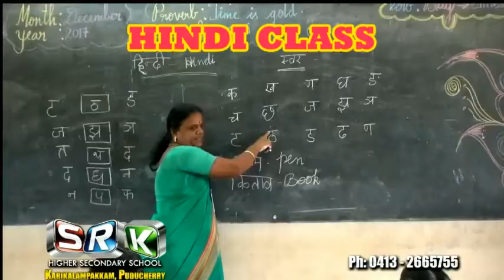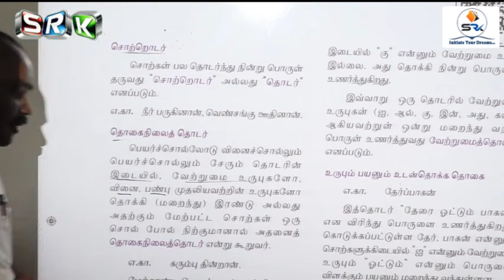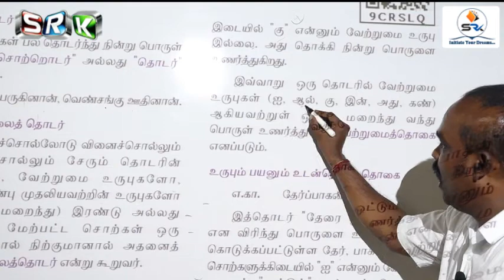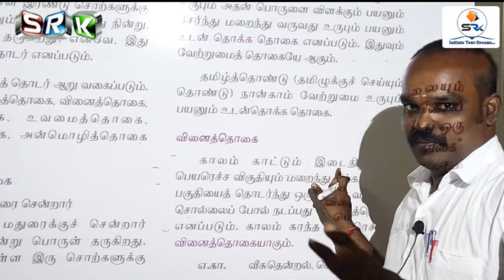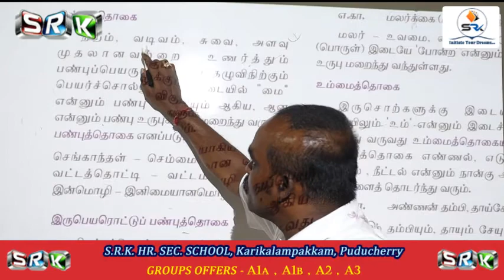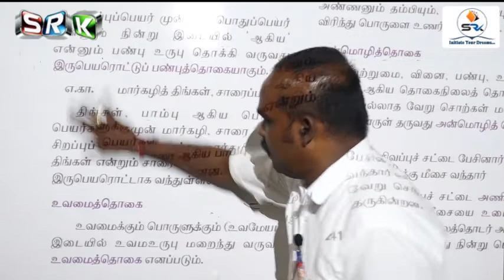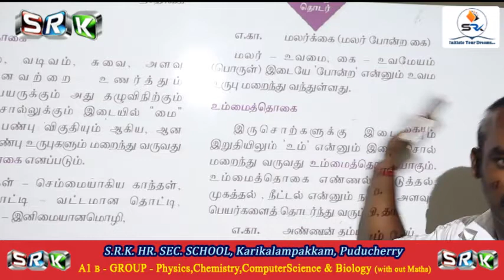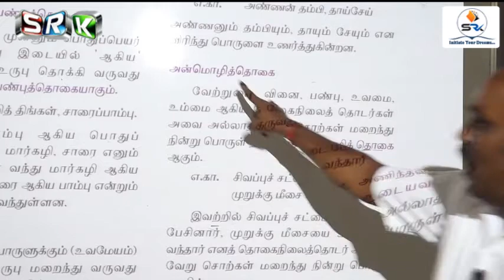S.R.K 10 STD ONLINE CLASS - TAMIL